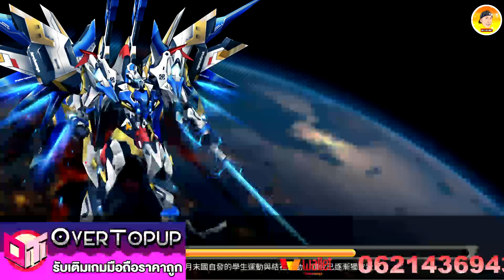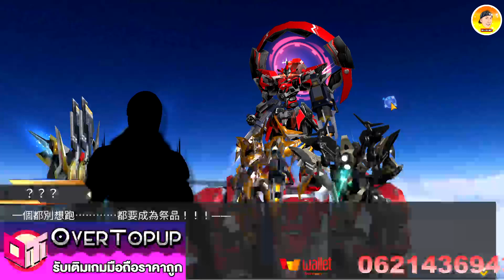Mercenary Fighter เกมใหม่น่าเล่น แนววางแผนหุ่นยนต์รบ ปรับแต่งได้ตามชอบ เปลี่ยนภาษา รูปโลกหน้าเกม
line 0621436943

ลิ้งโหลดเกม/ เปลี่ยนภาษาอังกฤษ หน้า ฉากไตเติลแรกรูปโลกกลมๆขวามือ/